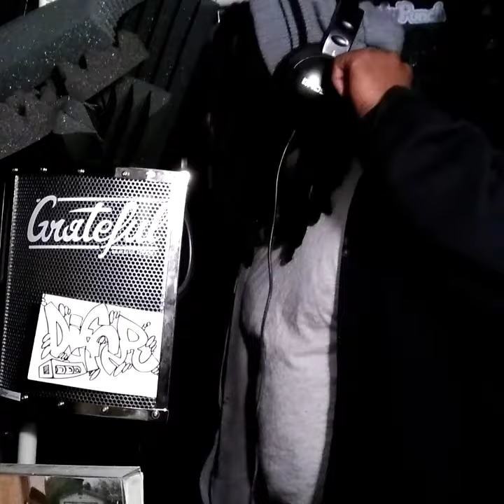In Thy JUN gleD